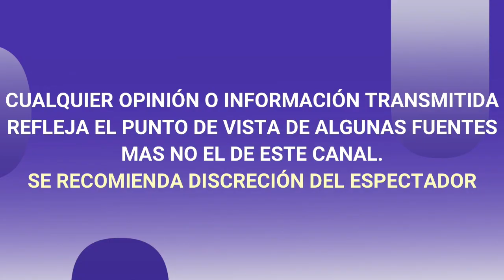MAGDA RODRIGUEZ presume que HOY APLASTÒ EN RATING a VENGA LA ALEGRÍA